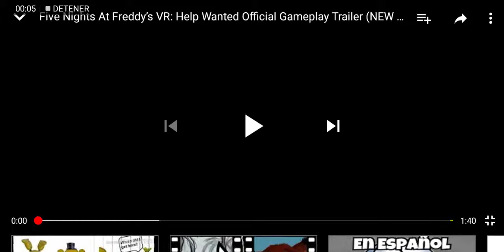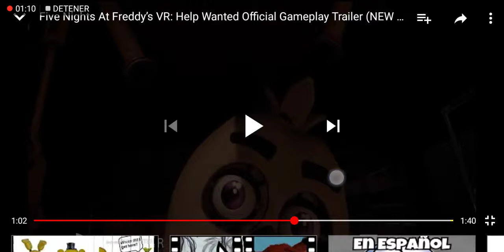Fnaf vr help wanted reacción